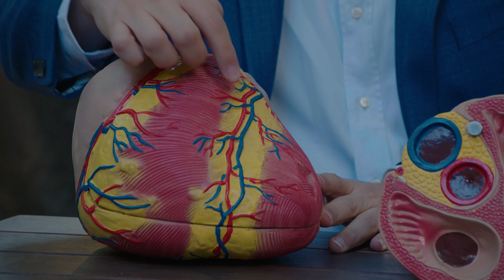QUAL O PERIGO DA ANEURISMA DA AORTA?